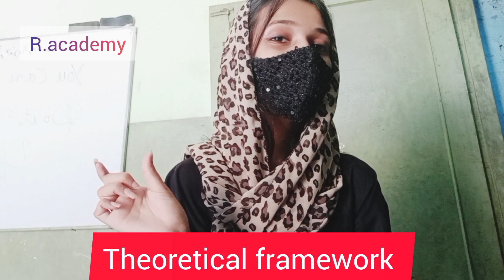Theoretical framework in research proposal and thesis by Dr Rabia Wahid